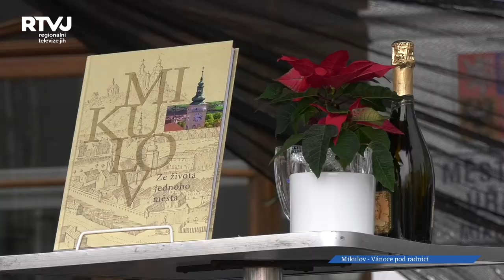Mikulovské Vánoce pod radnicí nabídly kromě tradičního jarmarku také uvedení do života nové knihy o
Na vůni svařeného vína a tradičních dobrot lákal adventní jarmark na historickém náměstí v Mikulově. Každoroční akce, která zpříjemňuje vánoční období, byla ovšem letos obohacena o jednu významnou událost.